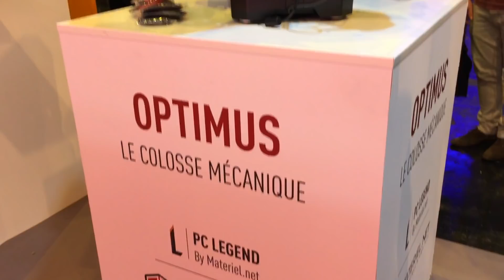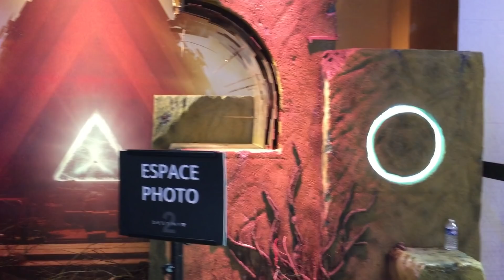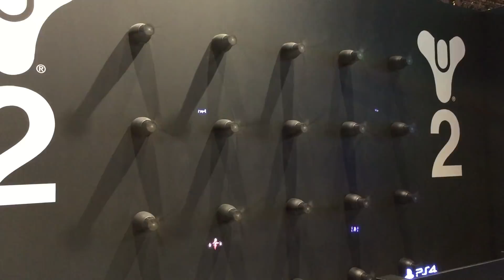Vivez la folie de la Paris Games Week avec un son en 360° !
Vidéo à écouter si possible avec un casque ou écouteurs STEREO !
Hello, dans ce court vlog, plongez dans la folie de la Paris Games Week 2017 captée avec un son sur 360° binaural (grâce au système Sennheiser AMBEO pour iOS !).
J'y ai ajouté quelques photos des abonnés que j'ai eu la chance de rencontrer !
Amusez-vous bien !